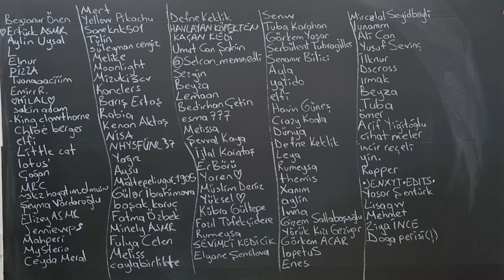Türkçe ASMR / Erkeklere Tıraş Ve Bakım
Gösterdiğim ürünler reklam değildir.
Selamlar herkese !Adım KÜBRA !!! Kanalımda rahatlatıcı telkinler, Karıncalanmalar, Tırnak sesleri ve uyumanızı sağlıcak sakin huzurlu ASMR içerikleriyle buradayım...
Videomu izlediğiniz için çok teşekkür ediyorum. Hepinize kocamannnn kalpçikler

00:00 İntro😍
01:03 Muhabbet😍
02:12 Video konusu(mesuliyet kabul etmiyorum)😍
03:27 Çay ikramı😂
05:21 Tahta ve isimler😍
06:18 Bir şeyi bağlıyorum ama ne olduğunu bilmiyorum fghfdhfsdh😂
07:07 Tabak ve köpük + Sohbet😂
09:17 Köpük karıştırmaca😍
11:04 Sana köpüğün kıvamını soruyorum😂
11:35 Yüzüne köpük sürüyoruz(Çenem Durmuyo)😍
13:01 Jilet😂
17:58 Yaptığım işle övünüyorum sdfgsdf😂
18:20 Yüzünü temizliyorum😂
19:10 Kolonya😍
20:42 Ağza yüze buruna kolonya😍
21:38 Kısacık saçlarını kesiyorum😍
22:52 Yüz masajı😍
28:15 Acemilik işte😍
29:27 Bitiş😍